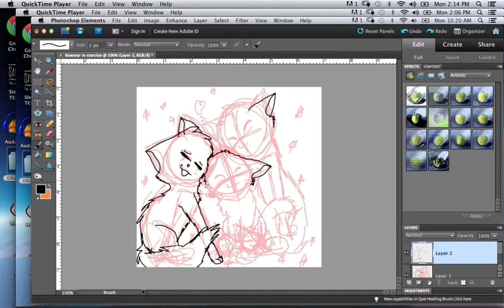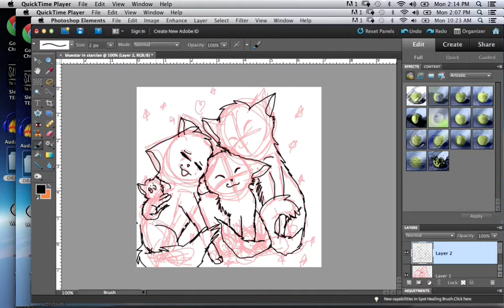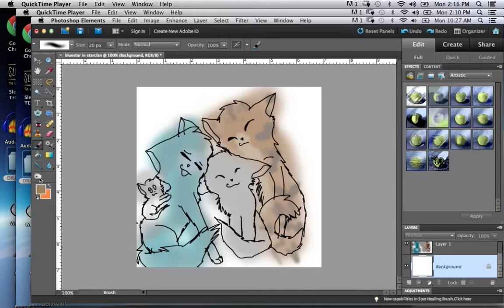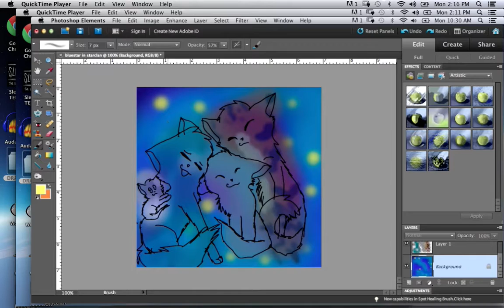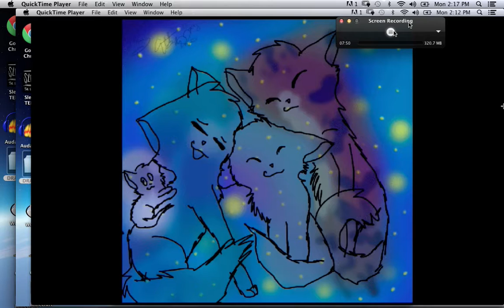**BLUESTAR IN STARCLAN**